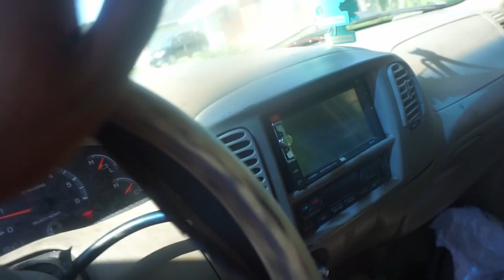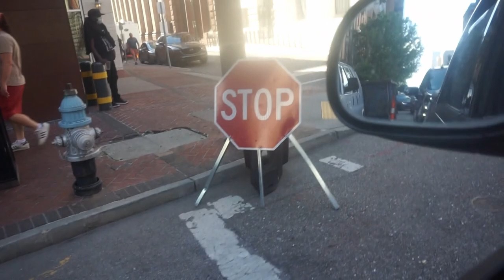I AM BACK AND GUESS LINKED UP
PLIZ SHOW SOME LOVE
I LINKED UP WITH A BIKELIFE